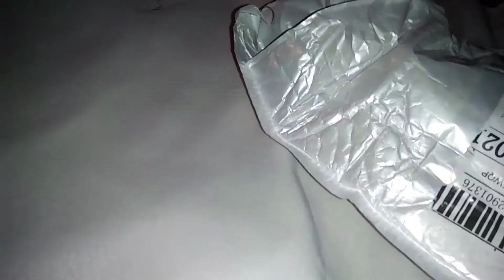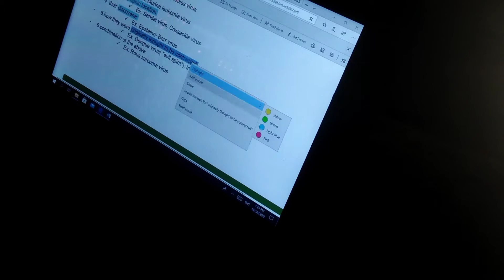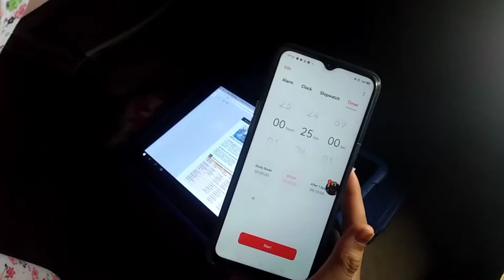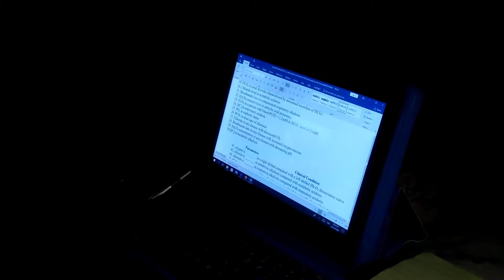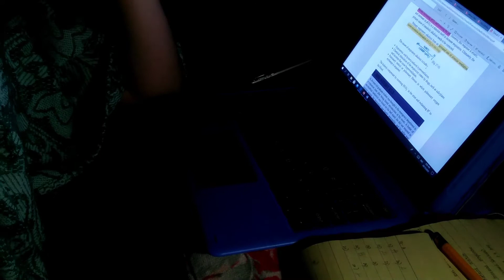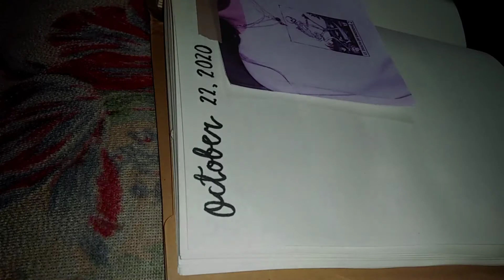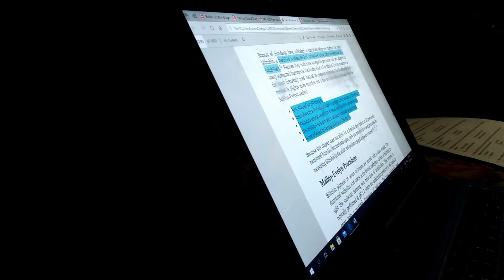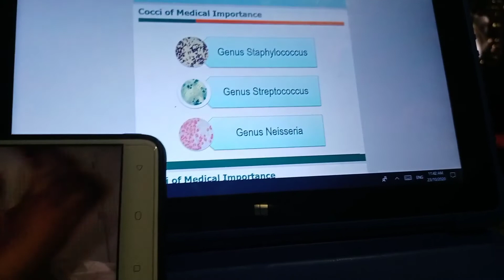🧠 weekly vlog| hiking, stationery haul,study with me, medtech student 👩‍🔬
this week has been quite busy as usual days + prelims are coming again! 💌